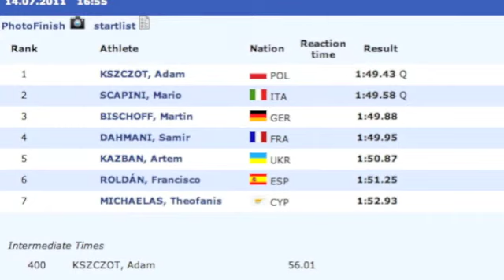U23 European Athletics Championships Ostrava 2011 - 800m Men R1 - Heat 1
800m Men R1 - heat 1
1 KSZCZOT Adam 1:49.43 Q
2 SCAPINI Mario 1:49.58 Q
3 BISCHOFF Martin 1:49.88
4 DAHMANI Samir 1:49.95
5 KAZBAN Artem 1:50.87
6 ROLDÁN Francisco 1:51.25
7 MICHAELAS Theofanis 1:52.93